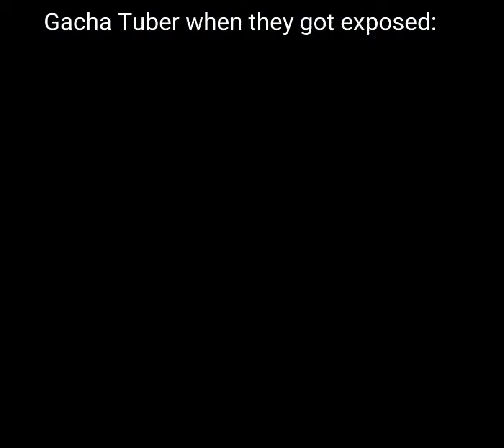Gacha tuber when they got exposed: